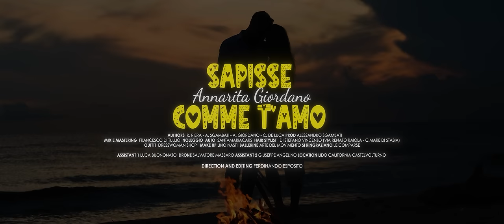Annarita Giordano - Sapisse comme t'amo ( Ufficiale 2023 )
Puoi trovare il brano di Annarita anche su spotify nella nostra playlist "The best of 2023"

Autori: R. Riera - A. Sgambati / A. Giordano C. De Luca
Prod: By Alessandro Sgambati
Mix e Mastering: Francesco Di Tullio
Produzione: Alfonzo Annarumma
Manager: Catello De Luca
Info e Eventi: 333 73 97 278